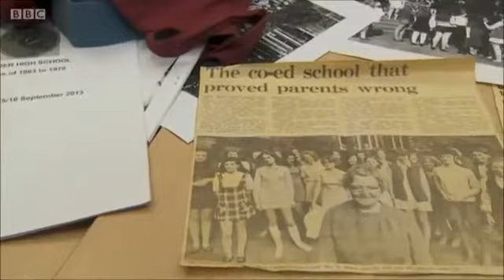'Calder Girls' - North West Tonight (17/9/13)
Calderstones School features on BBC North West Tonight